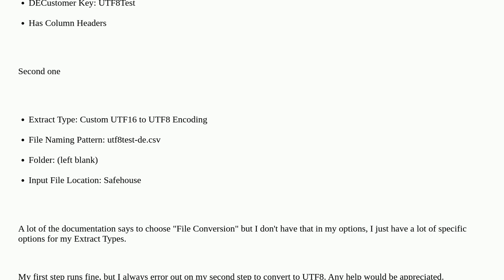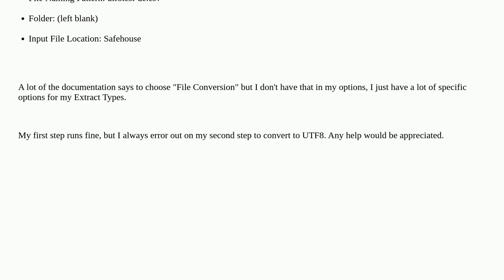Salesforce: Trying to convert a Data Extract file from UTF-16 to UTF-8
Trying to convert a Data Extract file from UTF-16 to UTF-8

A special thanks goes out to the community

  data-extract marketing-cloud dataextensions